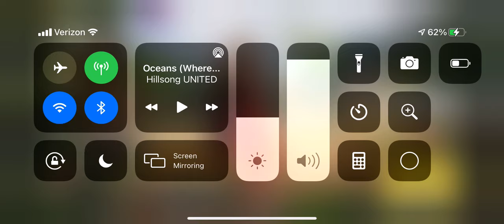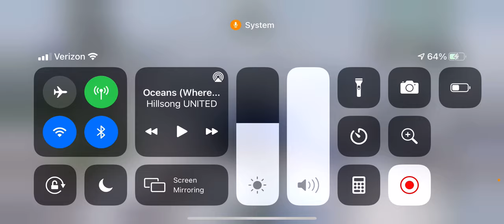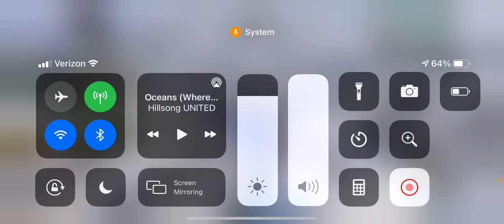Call of Duty Mobile: Chopper Royale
Choppers at the ready! This time we embark on a quest to hit Master II league, a quest that I’m sure we’ll have success in.

Want to gain access to exclusive content, merchandise, and perks?

Join my mining pool on CryptoTab Browser on any of your idle devices to mine Bitcoin for free!